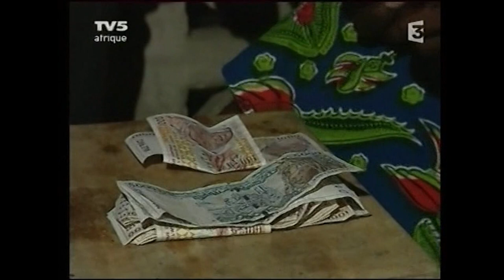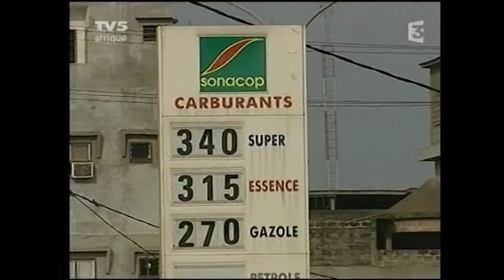Magazine Thalassa spécial Bénin (en 2003) : Le trafic d'essence kpayo (Frelaté) par voie fluviale